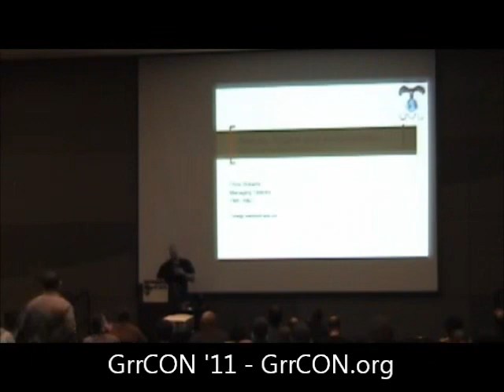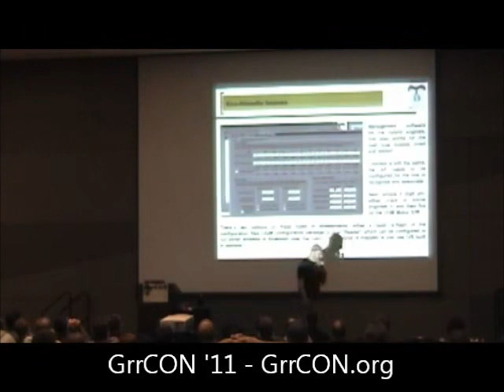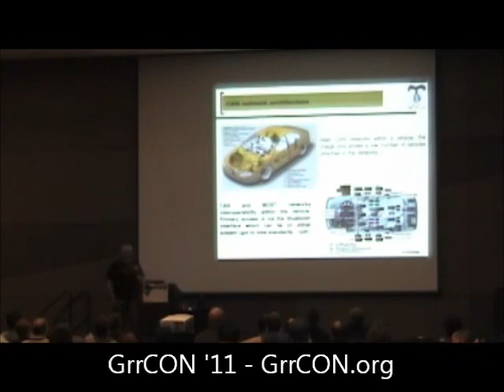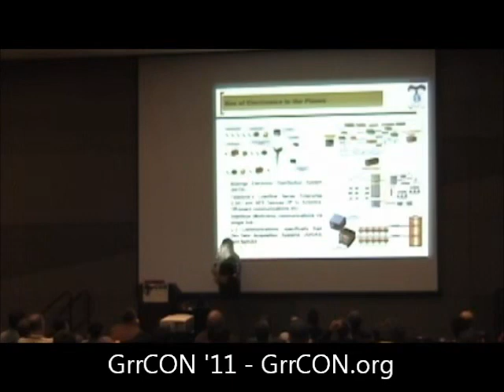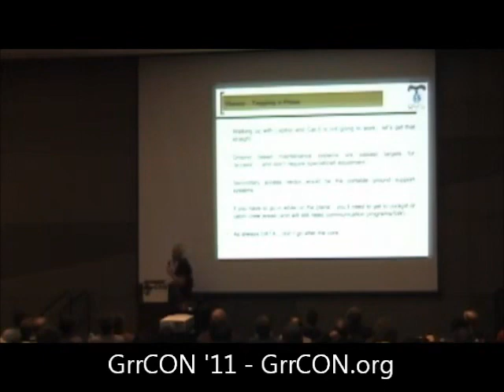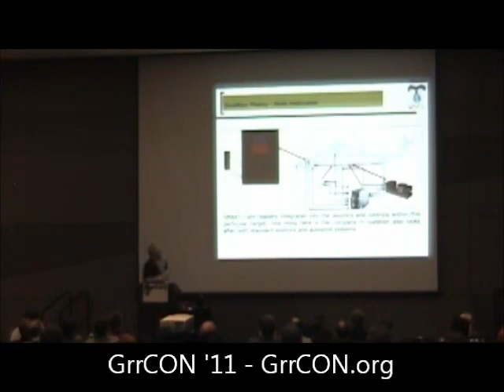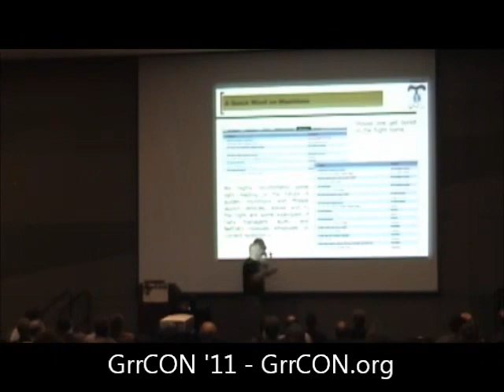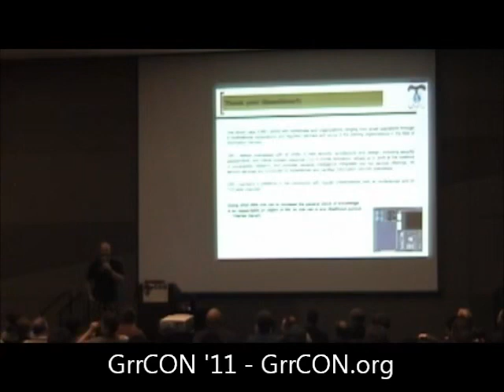Chris Roberts Planes, Trains and Automobiles